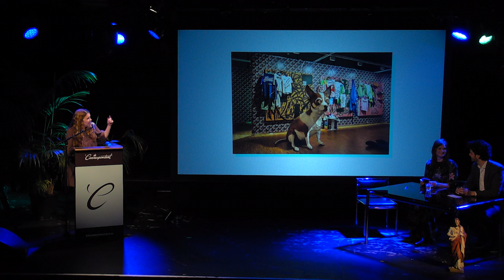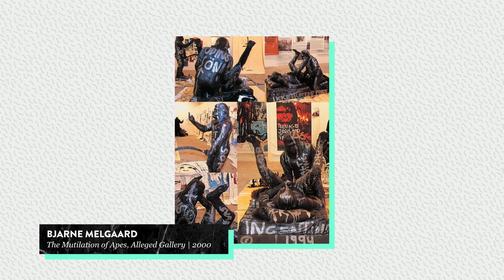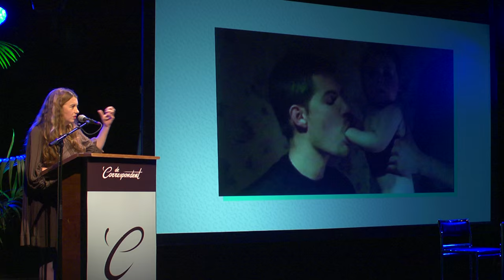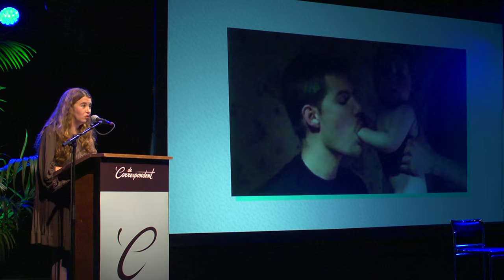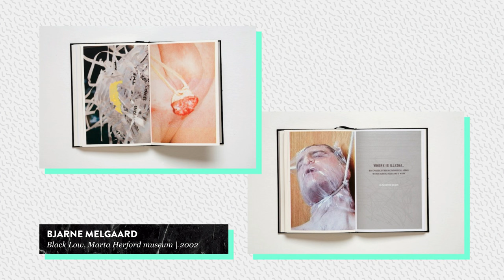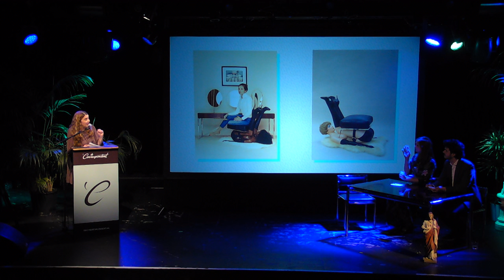Artfest: Ann Demeester over haar liefde voor een Noorse kunstenaar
Schandalen: de kunstgeschiedenis zit er vol mee. En kunst die ophef veroorzaakt leert ons veel over de wereld. Tijdens deze editie van Artfest, de kunsttalkshow zonder bewijsdrang, staat controversiële kunst centraal. Ann Demeester vertelt over haar liefde voor de controversiële Noorse kunstenaar Bjarne Melgaard. Presentatie: Ernst-Jan Pfauth en Marian Cousijn. Dank aan alle rechthebbenden van de foto’s, mocht er een foto bij zijn die we ten onrechte hebben gebruikt, mail ons dan op . We thank the rightful owners for the images provided.